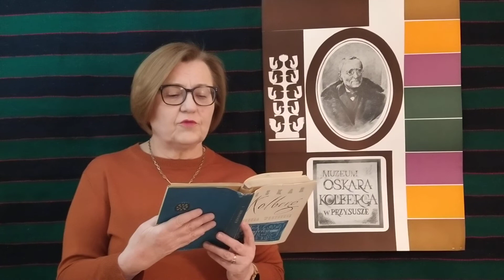154 Wielkie Czytanie Kolberga - czyta Katarzyna Markiewicz z Muzeum im. Oskara Kolberga w Przysusze